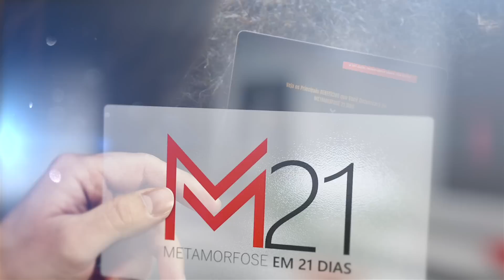O TRABALHO DURO ganha do TALENTO quando o TALENTO não TRABALHA DURO (Motivacional 2023)